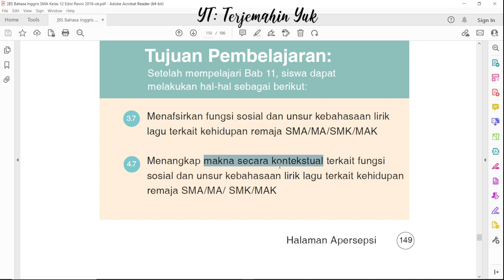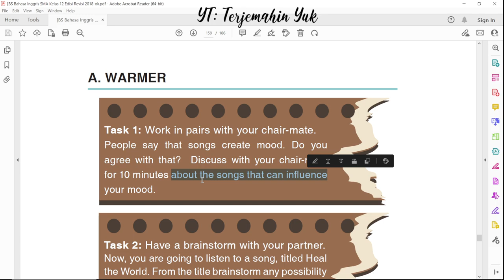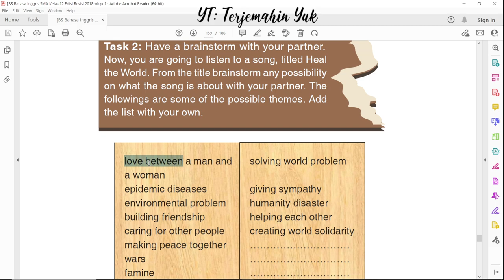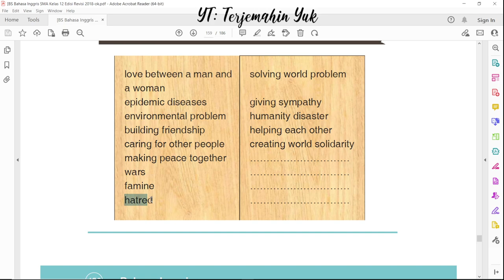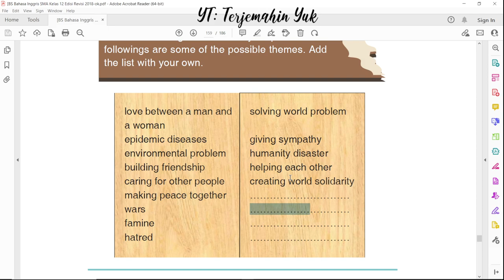Hal. 149-150 kelas 12 Terjemahan Buku Bahasa Inggris SMA Kurikulum 2013 Revisi 2018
Chapter 11 Let's Make a Better World for All
Membahas tentang tema lagu yang berjudul Heal the World.

terjemahin yuk
terjemahinyuk